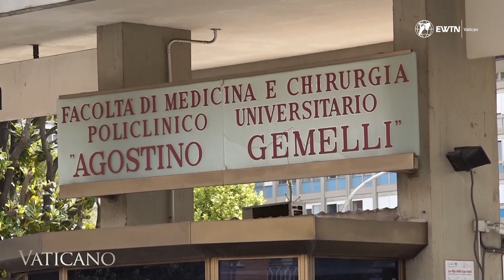Pope Francis Undergoes Surgery for Hernia: Impact on World Youth Day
Pope Francis recently underwent surgery for a hernia of the abdominal wall, resulting in the suspension of his appointments until June 18th. The operation lasted about three hours and was successful without complications. This is not the first time the Pope has been admitted to the hospital this year, having previously been hospitalized for a respiratory infection. His health also has an impact on the upcoming World Youth Day, which is scheduled to take place in Lisbon in August. With the Pope's absence, organizers have emphasized that there will be no World Youth Day, which was postponed from 2022 due to the pandemic.